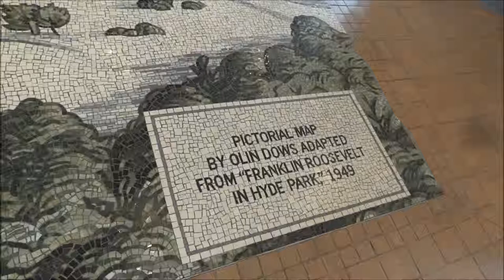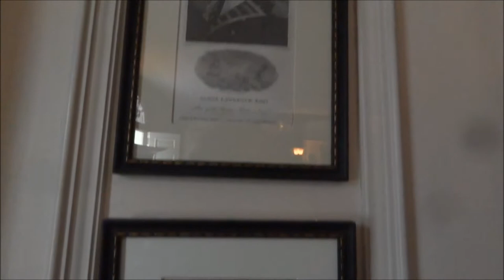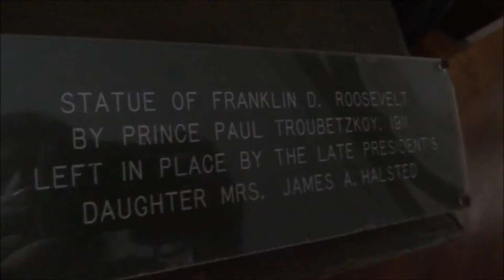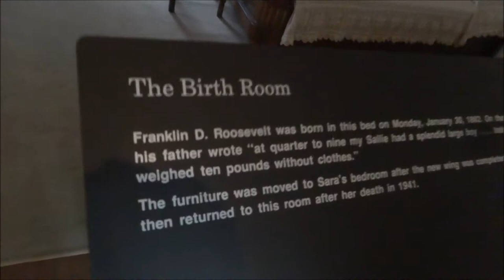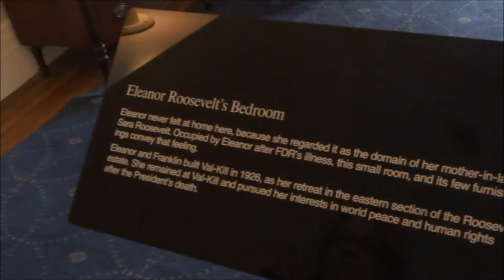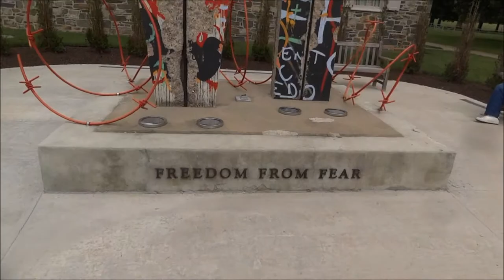{6.14.14} FDR, SNAKES, & TROMBONES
This was just a day out with the rents, in Rhinebeck, NY
(I completely forgot to take the video sound off while the music is playing, but it does not seem to be such a problem, so I will try to remember next time)

I highly suggest to go check out these daily vloggers, who just happen to be my inspiration: